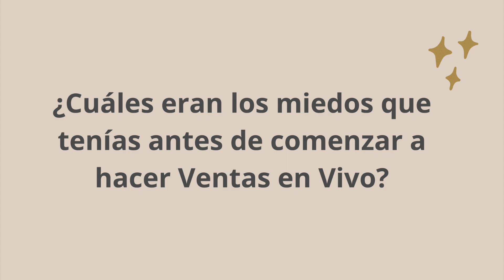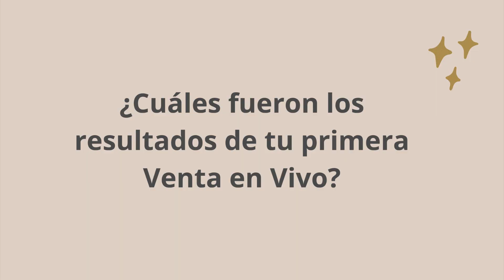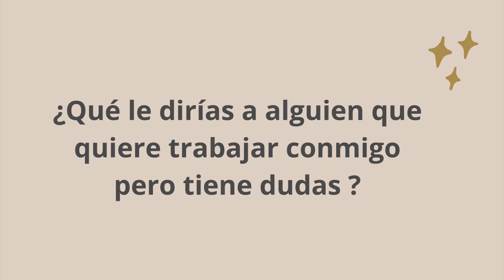$1100 USD EN 1 HORA DE LIVESHOPPING - MARITZA HERRERA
En este video entrevisto a Maritza Herrera, dueña de Moca peluquería, ubicada en Vitacura, Santiago de Chile.

Maritza necesitaba llenar su agenda en los días de bajo flujo y no sabía cómo hacerlo.

En su primer Live Shopping con mi sistema vendió $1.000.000 (USD $1100) en apenas 1 hora de transmisión ofreciendo un servicio de botox capilar a realizarse exclusivamente en día miércoles.

Luego, instaló las ventas en vivo como un nuevo canal de ventas estable y predecible, que le permitió llenar su agenda.